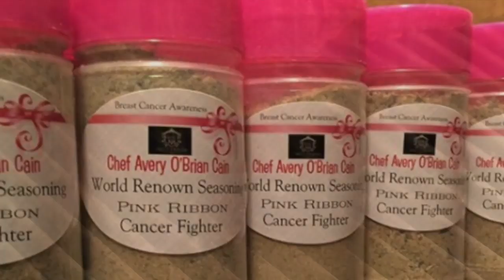Chef ENT Show S1 E3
Chef Avery believes that food can talk for itself. That's exactly what he does in this episode. He just cooks and the food talks. Watch as he cooks his gourmet vegetarian soup.

Voiceover by Brian Moore, Sr.